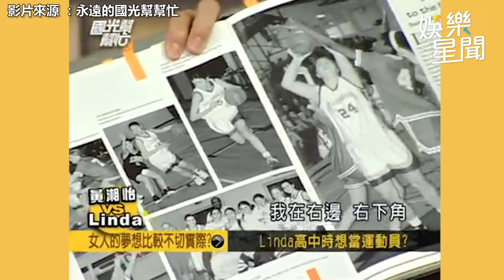國光幫懷舊系列精華／女星幼時偷看三級片 大學夢想當「A片馬賽克員」｜娛樂星聞